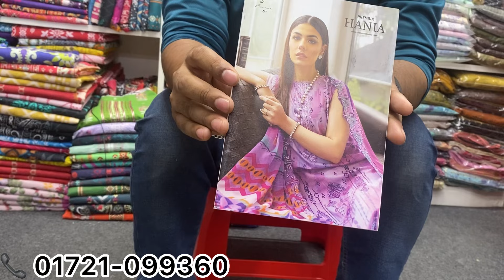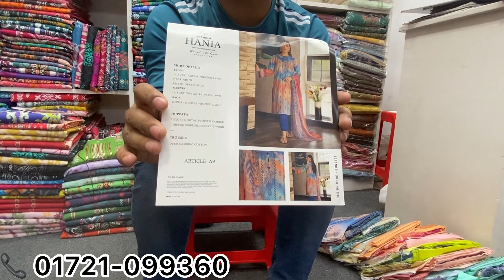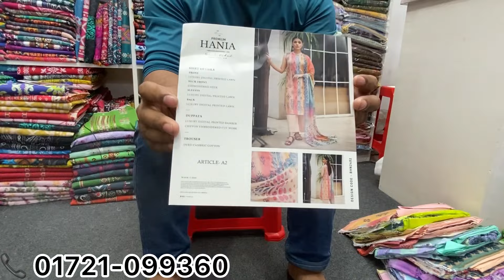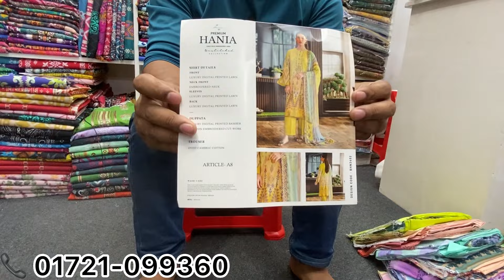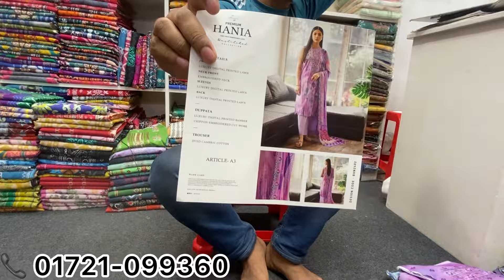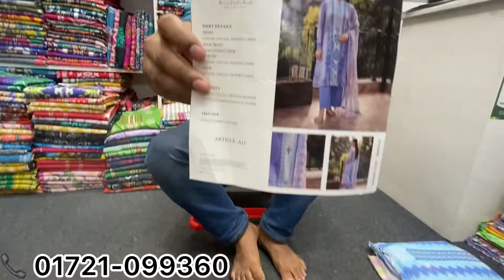Hania Binass Vlo 02 | Embroidered Lawn Collection Pakistani | Wholesale Available | Pakistani Dress